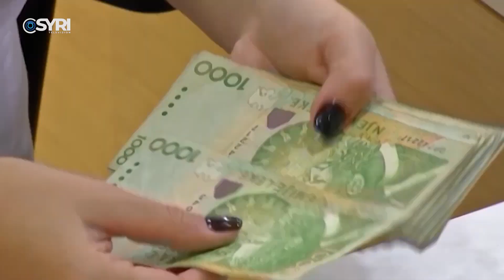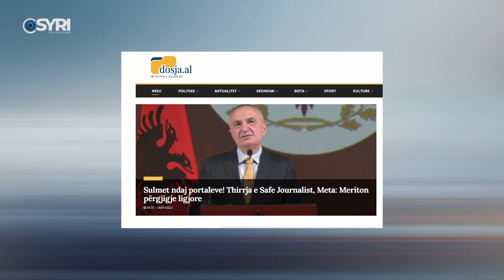Meta: Koalicioni Bravo-Brava të bëhet gati, do jem në garë zgjedhjet lokale 2023